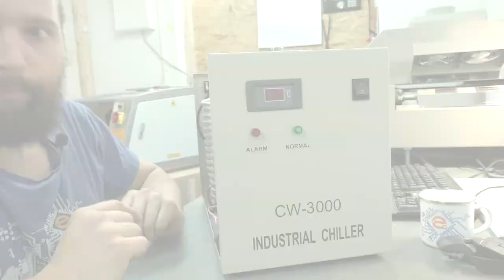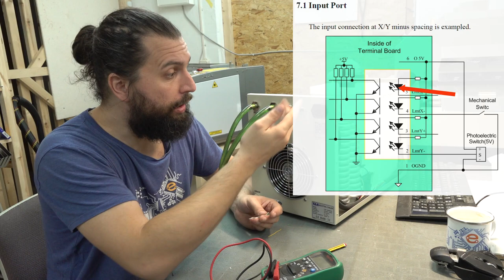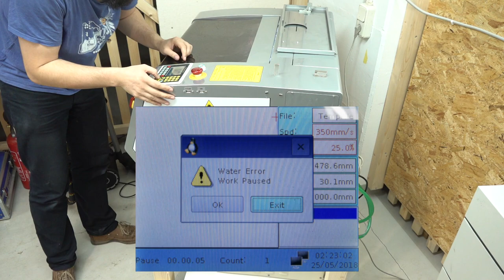❄️Wasserkühlung aufschrauben ☃️ und richtig anschließen...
In diesem Video schrauben wird die Wasserkühlung der CO2-Laserröhre auf und schauen was drin ist. Ich will nämlich endlich mal den Error-Ausgang mit dem Laser verbinden, damit im Fehlerfall die Röhre nicht kaputt geht.

00:00 Start
02:10 Aufschrauben und Innenaufbau
06:20 Neuen Stecker einbauen
07:44 Test
09:58 Laser Alarm